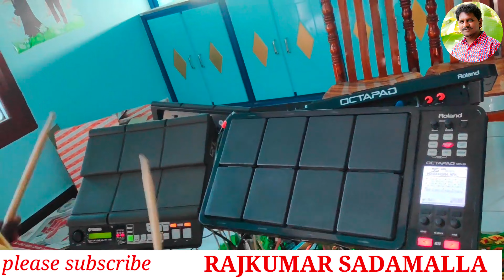YAMAHA DTX MULTI 12 DTX PAD YAMAHA DTX dtxpad patches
YAMAHA DTX MULTI 12 DTX PAD  YAMAHA DTX
@भक्ति_रस-Bhakti_Ras
pavan kumar rhythems
yamaha, yamaha dtx, dtx, drums, dtx multi